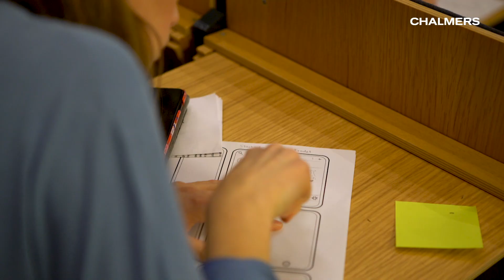CAMP VERA 2019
Helgen 16–17 mars kom hundra deltagare från hela landet till Chalmers för premiären av Camp Vera – en teknikhelg för tjejer. Alla hade vunnit sin plats genom en quiztävling där de också hade fått kläcka en idé till en egen app. Förhoppningen med en tjejhelg är att väcka nyfikenhet och intresse för elektro-, data- och informationsteknik samt automation och mekatronik. Med önskan att öka antalet kvinnliga sökanden, jämna ut könsfördelningen i en mansdominerad bransch och säkra kompetensförsörjningen för ett samhälle som går alltmer mot en automatiserad och it-driven framtid. På programmet fanns bland annat programmering av en robot och Makey-makey, inspirationsföreläsningar och mingel med företag i branschen.